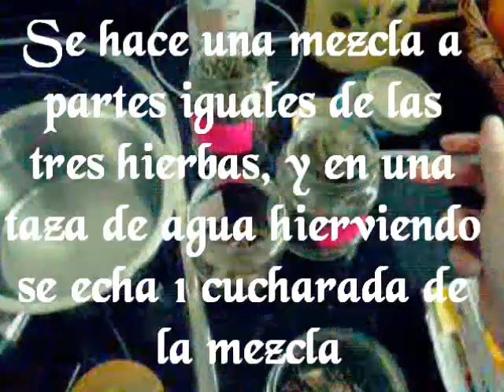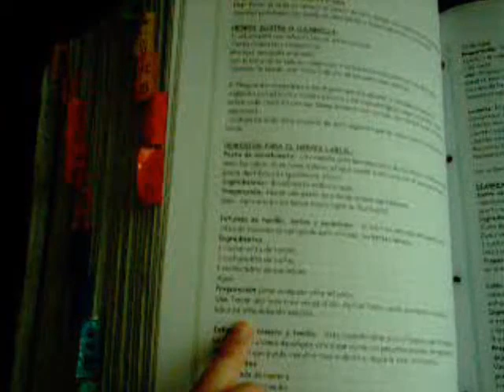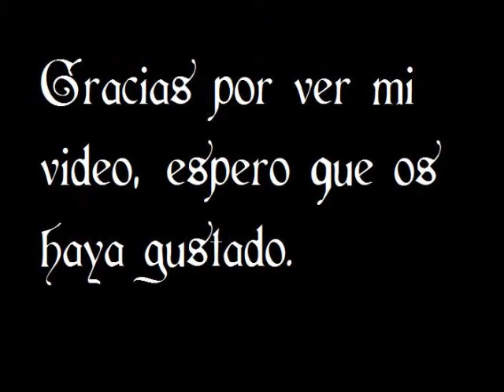045- Infusión para subir las defensas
Infusión para subir las defensas: equinacea, melisa, tomillo.